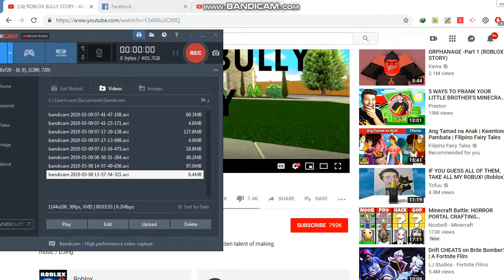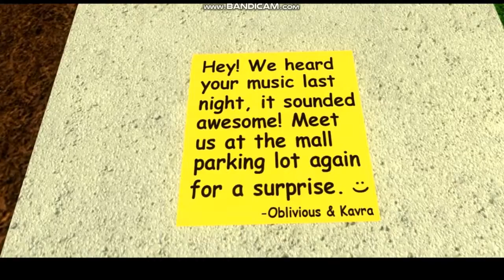marshmello bully story|roblox music video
thank you all of my fans and for suporting me and hope you guys enjoy my video